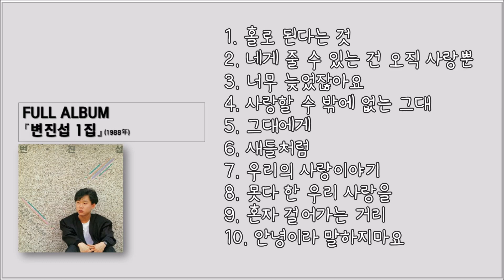[FULL ALBUM] 변진섭 1집 (1988年)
사진출처:변진섭 독집(1988.6) 앨범커버

0:00 홀로 된다는 것
4:12 네게 줄 수 있는 건 오직 사랑뿐
8:01 너무 늦었잖아요
12:15 사랑할 수 밖에 없는 그대
15:41 그대에게
19:34 새들처럼
23:50 우리의 사랑이야기
26:49 못다 한 우리 사랑을
30:59 혼자 걸어가는 거리
35:05 안녕이라 말하지마요